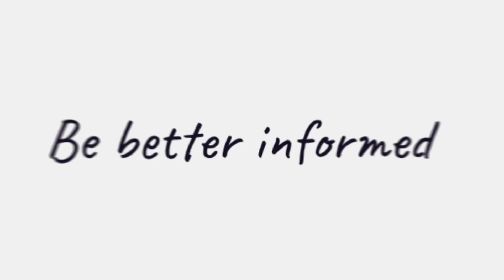Editor Laura Dew announces the Fund Manager of the Year Awards 2024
As a nationally recognised awards program, the Money Management Fund Manager of the Year Awards shines a light on the industry’s brightest individuals and businesses by acknowledging their contributions over the past year.

Hear directly from our very own Editor, Laura Dew, on why you should get involved today.

Submissions for these awards are now open. Jump over to our website fundmanageroftheyear.com.au and start your award-winning submission from a full selection of award categories.

Nominations are also open, giving you the chance to recognise fellow industry peers for their contributions to the industry.